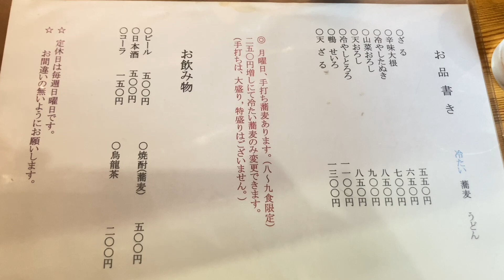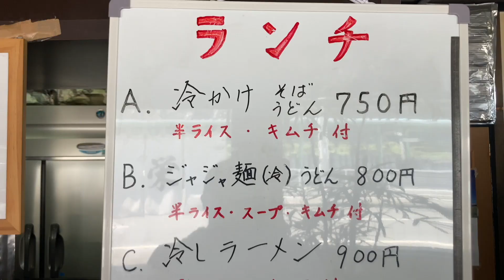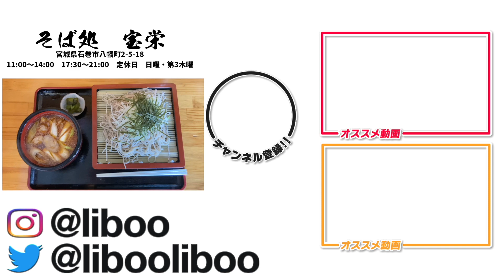宮城グルメ【蕎麦】石巻市老舗のピリ辛「鳥せいろ」【そば処 宝栄】 ☆初夏にピッタリ☆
石巻市在住筋トレシンガーソングライター、LIBOOです。

石巻にある老舗「そば処　宝栄」にいってきました。
老舗なのに初来店。。。美味しかった！！

是非オススメですよ♪

コメント感想お待ちしてます。

他の食べる動画も是非どうぞ🍜

🔽【海鮮】港町の刺身定食はこれだ！【竹善】宮城県石巻市　☆雰囲気最高、鰻も美味しい、酒も飲みたくなる☆

🔽【ラーメン】石巻老舗のネギ味噌チャーシュー麺を食べる！【くるまやラーメン　石巻店】宮城県石巻市

🔽【ラーメン】石巻名店の棒々鶏メンを食べる！【中華れすとらん　とらの子】宮城県石巻市☆比較的低脂質でカロリーオフ☆

🔽【ラーメン】石巻名店のざる中華を食べる！【石巻自家製麺しぇんろん】宮城県石巻駅近く☆比較的低脂質でカロリーオフ☆

🔽石巻名店の鴨つけざるそば【蕎麦と酒　おもたか】宮城県石巻市　☆ローファットダイエット中も、そばでランチのカロリーオフ☆

🔽【グルメ】丸一日、「いまむら」でしか飲食しない男。【宮城県石巻市「四季彩食　いまむら」】

🔽【グルメ】宝石のようなランチを食べてきました。【宮城県石巻市「四季彩食　いまむら」】

🔽祝開店！鳥そばラーメンと親子丼を新春大食い【大衆食堂ぴよ吉】宮城県石巻市

１月９日、新曲「いつか「あの頃な」って」が配信開始されました！
🔽こちらから是非聞いてください☆